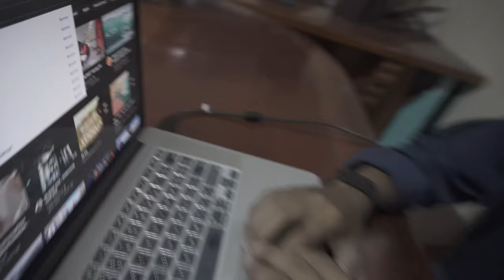How I Shoot this Sequence / Behind the Scenes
ប្រសិនជាអ្នកទាំងអស់គ្នាចង់បានការថតបែប ពាណិជ្ចកម្ម ផលិតផល រូបភាព​ ជាពិសេស វិឌីអូ ផ្សេងៗ ទាក់ទងនិងការថតបែបនេះ អ្នកទាំងអស់គ្នាអាចទាក់ទងមកកាន់ខ្ញុំ ធានាថាមាអ៉ែមជូនអ្នកទាំងអស់គ្នា តែម្តង, PechVlogs គឺជាជម្រើសៃម្រាប់លោកអ្នក ចាំកាលទៀត !!! តោះ ! ☎️ ទំនាក់ទំនង: 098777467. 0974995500 Or FaceBook Youtube Instagram (PechVlogs) ស្រឡាញ់អ្នកទាំងអស់គ្នា😍😍
IF you want to do a Commercial Product Picture and Especially Video, PechVlogs Is the Best Choice for you. To Do This Let ...☎️ Contacts us 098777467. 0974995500 Or FaceBook Youtube Instagram (PechVlogs) Love U Guy😍😍